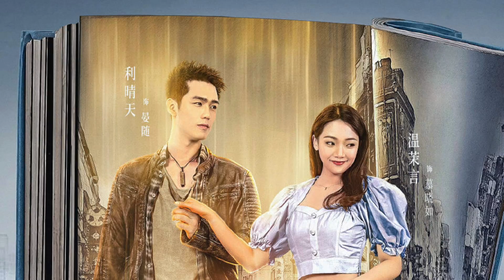偶然闯入的世界 Serendipity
电视剧《偶然闯入的世界》是由刘鼎业执导，利晴天、温茉言领衔主演，宋一雄、卫然、刘帅、鲁芳岐、王俊笔、冶彦、赵一贝、于媚妍、张傲然、刘贾玺、祁圣翰、金阳、许颢、袁梓铭、刘逢乔主演的奇幻浪漫爱情偶像剧。
该剧讲述了鬼马少女慕晓如“偶然”闯入来自平行世界的高冷教授晏随的神秘空间，并由此引发出一场颠覆了乱世、古代、平行都市的浪漫逆袭之旅。
该剧于2021年8月5日在搜狐视频上线。
剧情简介：
鬼马少女慕晓如和冷峻天才晏随因为“穿云玦”在十五年后再次相遇。上一秒还在书店的慕晓如，下一刻竟意外穿越到小说世界且面临追杀。为寻穿云玦，晏随只能与书灵万万一起进入故事救下晓如。为了离开小说时空，同时帮助晏随回家，二人合作努力完成书中角色逆袭的心愿。随着相处，原本各怀心思的两人逐渐打开了心扉，晏随也为了晓如逐渐放下了回家的执念。然而一场大战后，一直忠心守护二人的万万突然丧失意识要消除小说世界里的所有异类，晏随和晓如被迫进入了混乱的世界，最终他们是否能成功唤醒万万，又能否重获生机呢。
中文名
偶然闯入的世界
类    型
奇幻、浪漫、爱情、偶像
出品公司
搜狐视频
制片地区
中国大陆
拍摄地点
广州
首播时间
2021年8月5日
导    演
刘鼎业
编    剧
徐苗、徐悠然
主    演
利晴天、温茉言、宋一雄、卫然、刘帅、鲁芳岐、王俊筆、冶彦、赵一贝、于媚妍、张傲然、刘贾玺、祁圣翰、金阳、许颢、袁梓铭、刘逢乔
集    数
12 集
每集长度
40 分钟
在线播放平台
搜狐视频
制片公司
华泠文化